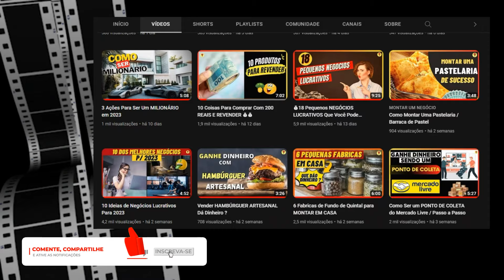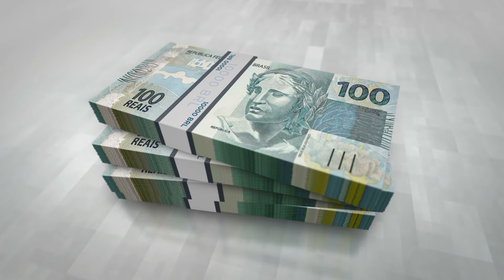Como Montar Uma Mini CAFETERIA DE SUCESSO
✅Quer Aprender a Fazer Um Bom Plano de Negócios ?

✅Quer Montar um Delivery Lucrativo, Vender Mais, ter um Cardápio Matador, Dicas de Entregas entre outras Informações ?? Clique e Confira já

Se Você procura dicas de Como abrir, montar uma mini cafeteria de sucesso e com pouco dinheiro, veja o que é preciso, equipamentos para abrir, quanto custa montar uma mini cafeteria, ganhos, plano de negócio, fornecedores, dicas e muito mais! nesse vídeo...

Compre...